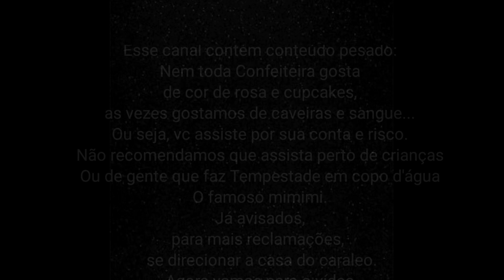NÃO ASSISTA esse vídeo. Trabalhando com o marido(humor+18)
Gente um dia de trabalho normal,lembrando q gostamos e brincamos sempre com esse tipo de coisa.Na verdade nós nos conhecemos assim, um provocando a paciência e a saliência do outro 😂
 Não é nada q nós ofende,muito pelo contrário.
Então, imaginando que vai ter gente q n vai entender e vai se ofender, adiando logo,passa reto carniça😊